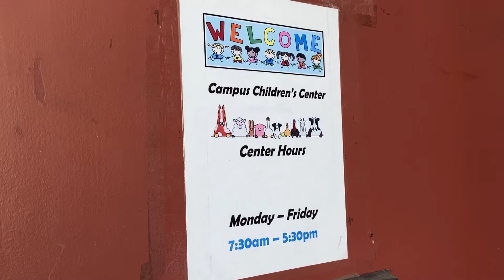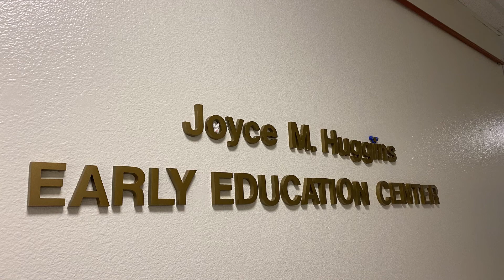Student Parents Navigate Online Learning for Themselves and their Children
A project produced by reporter Brooke Chau in the Spring 2021 MCJ 128 TV News Reporting and  Production Class for Fresno State Focus.